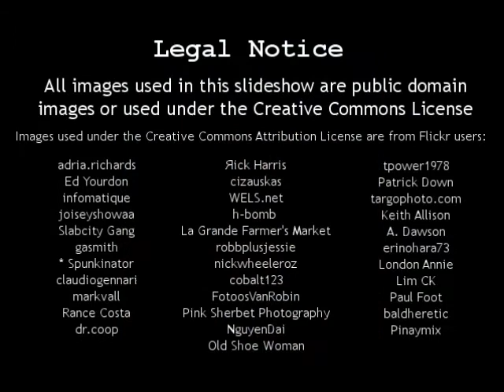Weight Loss Plateaus, Metabolism, and Calorie Myths - Part 2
In this thirteenth episode, Kevin and Wes discuss some of the myths regarding blaming your metabolism rate for you lack of weight loss. Part 2 of 3.